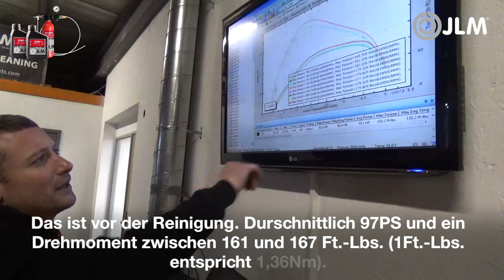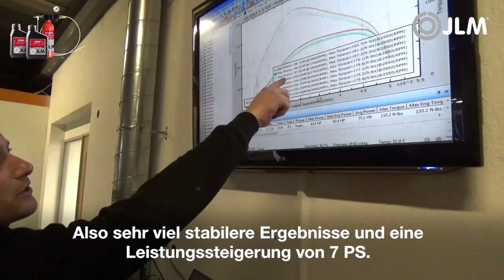Diesel Ansaugsystem Reinigen mit Prüfstand Messung von JLM - VW golf tdi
Ein verschmutzter Motor der nicht ‘frei atmen’ kann ist oft Grund zur Panik. Er ist schwer zu reparieren, die sind Reparaturkosten hoch und vielleicht kann es sogar das Ende seiner Lebensdauer bedeuten. Zum Glück, haben die Experten von JLM Lubricants eine passende Lösung entwickelt die damit kurzen Prozess macht: Die JLM Diesel Intake Extreme Clean-Behandlung.

Das Reinigen des Lufteinlass, der Brennkammern, der Einlassventile, der Einspritzdüsen und der variablen Turboschaufeln von einem Dieselmotor ist keine leichte Aufgabe. Dies gilt für Dieselmotoren sowohl mit als auch ohne Turbo. JLM Diesel Intake Extreme Clean ist ein einzigartiges und extrem effizientes Produkt was genau macht was es tun soll: reinigen. Dieses Produkt ist wahrlich unvergleichlich, weil es sehr viel leistungsfähiger ist als ein Additiv das nur dem Kraftstoff im Tank hinzugefügt wird. Deswegen betrachtet JLM den Diesel Intake Extreme Clean als eine Behandlung die rigoros Verschmutzungen und Schmutzablagerungen angeht.

Dazu kommt, dank der längeren Einwirkzeit im Vergleich mit einer Spraydose, dass die Wirbel des Einlasssystems dafür sorgen das Additiv optimal zu verteilen. Dies hat mit dem sogenannten Venturi-Effekt zu tun, hervorgerufen durch die mitgelieferte Hardware, einer Venturi-Scheibe. Da es eine eingehende Behandlung betrifft, können Werkstätten dieses Produkt gut als solches an Kunden verkaufen, wodurch exzellenter Mehrwert kreiert wird. Beachten Sie, dass die JLM Diesel Intake Extreme Clean-Behandlung im Leerlauf und bei Betriebstemperatur durchgeführt werden muss.

Im Gegensatz zu anderen Produkten auf dem Markt, bei denen die Behandlung mit nur einer einzigen Flüssigkeit durchgeführt wird, ist die JLM Diesel Intake Extreme Clean-Prozedur deutlich tiefgründiger. So haben wir uns bewusst dafür entschieden zwei Flüssigkeiten zu verwenden, den Cleaner (Schritt 1) und den Flush (Schritt 2). Wir glauben, dass Verschmutzungen nur so richtig angegangen werden können. Außerdem ist die Einwirkzeit dieser Behandlungsart deutlich länger, wodurch mehr Schmutz gelöst wird und sie letztendlich effektiver ist.

Die verschiedenen Additive in JLM Diesel Intake Extreme Clean sind beständig gegen hohe Temperaturen. Dadurch überstehen sie den Verbrennungszyklus im Zylinder und wirken tatsächlich effektiv im Turbo und der Abgasanlage. Dank der Wirkung in dieser sogenannten Folgestrecke der Verbrennung, werden auch die Kanäle und Ventile der Abgasrückführung (AGR) gereinigt.

Die JLM Diesel Intake Extreme Clean-Behandlung stellt den ursprünglichen Luftstrom wieder her. Dadurch kann der Motor wieder saubere und mehr Luft aufnehmen und mehr Leistung entwickeln. Das ist nicht nur theoretisch der Fall. Wir kennen viele Beispiele aus der Praxis von Dieselfahrzeugen mit Leistungsverlust wobei der Motor nach einer JLM-Behandlung wieder annähernd wie fabrikneu ist.

Abschließend sollte es gut zu wissen sein dass Werkstätten die Diesel Intake Extreme Clean-Behandlung zusammen mit einem Engine Oil Flush (Motoröl-Additiv, J04835) anbieten sollten. Diese Anwendung soll ebenfalls im Leerlauf und bei Betriebstemperatur durchgeführt werden.